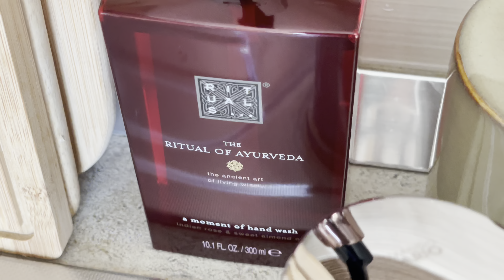Осенние ПОКУПКИ для ЛЮБИМОГО ДОМА🍂Очей очарованье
Сегодня мое видео о покупках для дома, об очаровании осеннего уюта🧡 Будут и предметы декора, и полезные мелочи для быта, и парфюм, и вязание, и милые сердцу покупки для себя😌Приглашаю вас, дорогие☕️